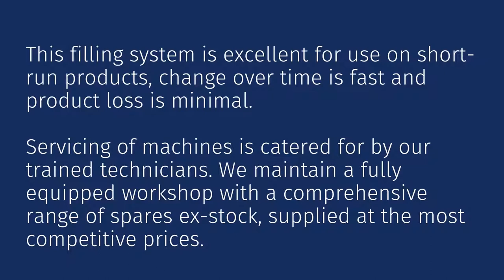DRUM/PAIL FILLING | Flex Pack Service and Supplies Pty Ltd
A high-speed filling machine mounted on a trolley frame (fixed installation optional). Designed to fill containers (drums, pails, etc.) mounted on a pallet so they do not have to be lifted or palletised after filling. The boom pivots 180 degrees to reach across three to four pallets.